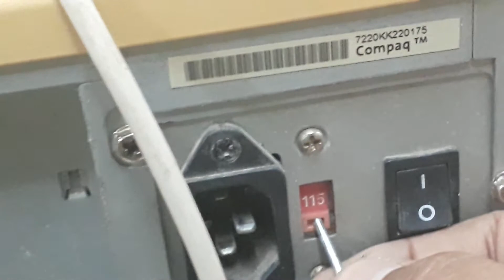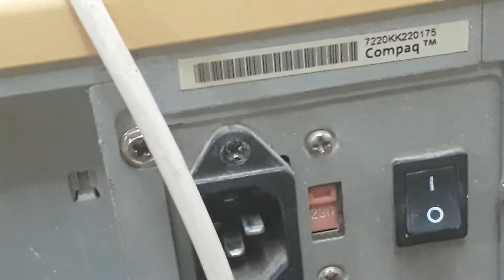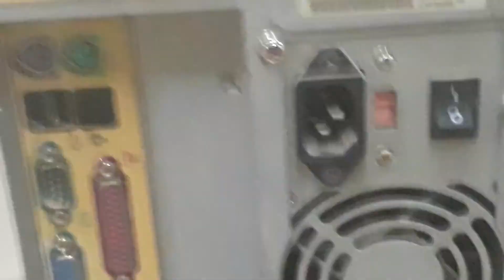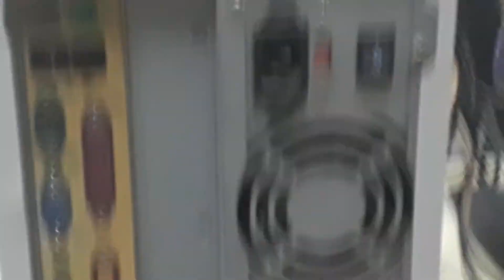Connection of Input and Output Device to System Unit of Computer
PC Tutorials